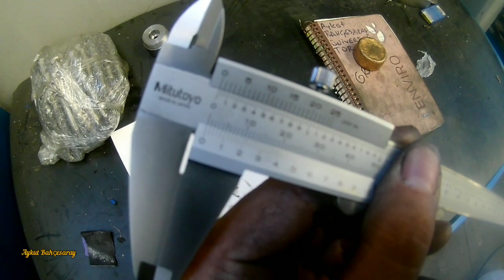ÜNİVERSAL TORNA DA DAYAMA CIVATASI IMALATI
Üniversal torna da metrik 35*3 diş dayama yapımı.Videoda anlatılan diş metrik diş içindir witvorth diş inç ölçü (İngiliz ölçü birimi) olduğu için tamamen farklıdır.karistirmsyin